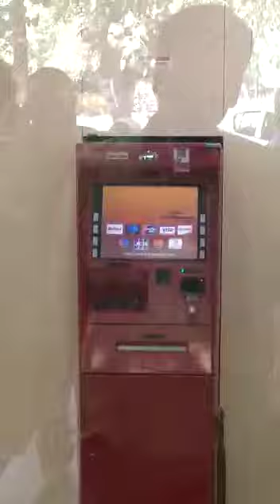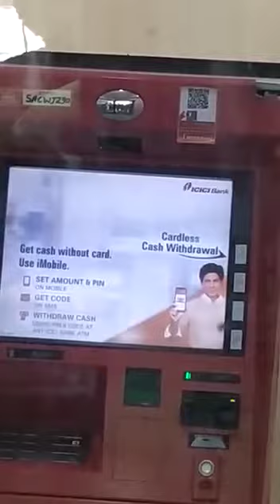June 28, 2023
Video from DN COMPUTER